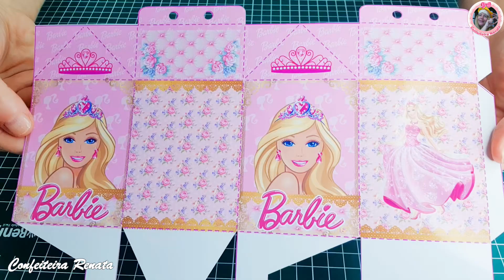🎁Arquivo Grátis! Lembrancinha de Festa Caixa Milk Barbie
Nessa aula ensino a montar essa caixa milk personalizada para lembrancinha de festa Barbie e deixo o arquivo disponível gratuitamente.